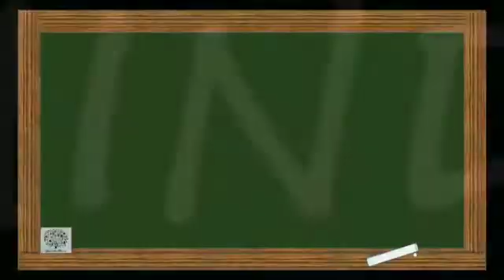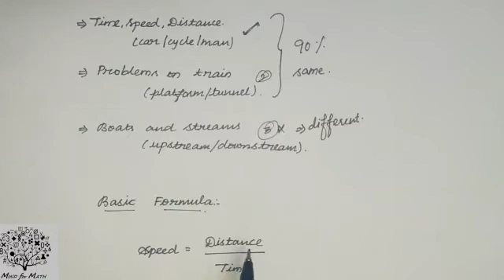Time, Speed & Distance : Part-1 Introduction | Aptitude Tricks in Tamil | Quantitative Aptitude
Time, Speed and Distance : Part-1 Introduction | Aptitude Tricks in Tamil | Quantitative Aptitude

Speed Distance Time is one of the most popular and important topics in the Mathematics or Quants section of any competitive exam. The concept of Speed, Time and Distance is used extensively for questions relating to different topics such as motion in a straight line, circular motion, boats and streams, races, clocks, etc.

The concept of Speed, Time, Distance remains the same, however, the type of questions asked in the examinations may have a different variety.

Mostly, 1-2 word problems asked are based on Speed, Time, and Distance but candidates must also keep themselves ready to have questions in data sufficiency and data interpretation based on TDS (Time, Distance and Speed) topic.

Watch this video to get better knowledge about basic concepts and unit conversion steps in Time, Speed and Distance topic.

Without learning basic concepts it's impossible to solve problems. So make use of this video and get stronger in basic concepts.

Click on the below link for Remaining Parts in Time, Speed and Distance Aptitude Tricks:

Happy Learning!!!